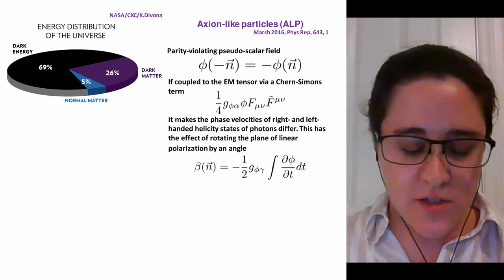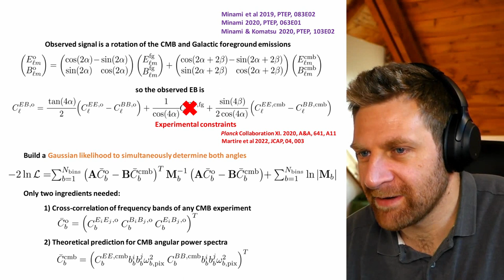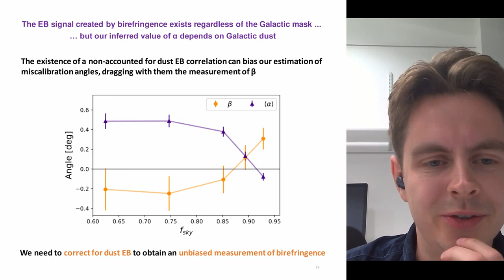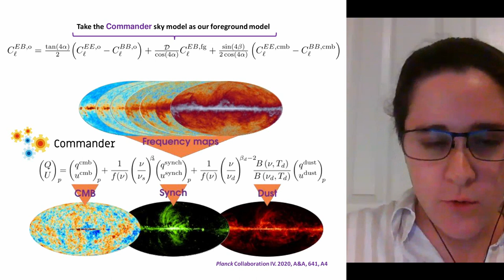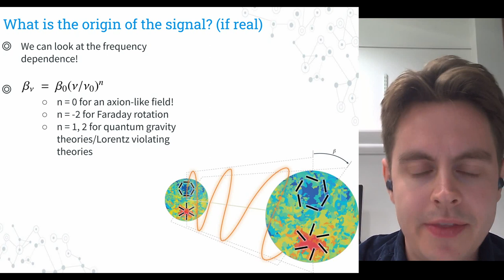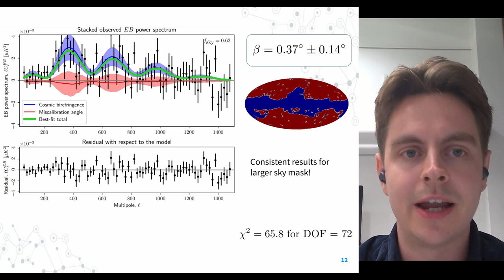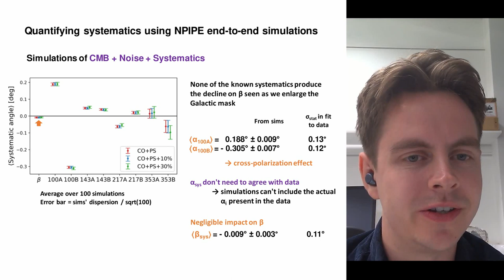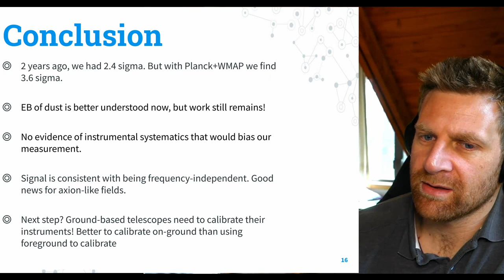2.4σ→3.6σ, CMB Birefringence in 2022 | (Diego-Palazuelos & Eskilt)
Johannes Røsok Eskilt and Patricia Diego-Palazuelo update us on the state of measurements of birefringence in the cosmic microwave background in 2022. The current most popular video on the channel was about a tentative hint of CMB birefringence back in 2020 and much can change in two years.

The tentative hint is very much still present. Johannes and Patricia are both members of Planck itself and have spent the last few years checking for systematics, taking the effects of EB correlations in the dust into account, adding WMAP data, adding additional frequency maps from Planck and checking for a frequency dependence of the signal.

So fa,r there are no smoking guns saying "oops, this is what is causing the signal", so new physics is very much still on the table.

With the additional Planck maps and WMAP data included, as well as tighter modelling of the dust, the statistical significance has drifted up from 2.4σ two years ago to 3.6σ today, which is exactly what one would expect if this was a real signal.

A/the crucial test of this would be a ground based experiment like ACT, SPT or BICEP calibrating their misalignment angle directly with greater accuracy than Planck/WMAP can indirectly and looking directly for an EB signal in the CMB... if they still see something that would be extremely interesting!